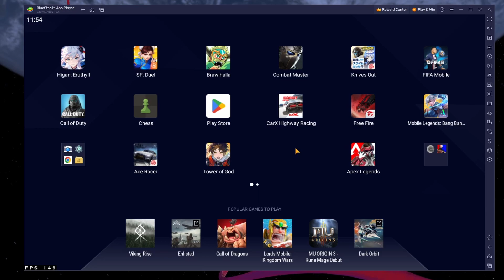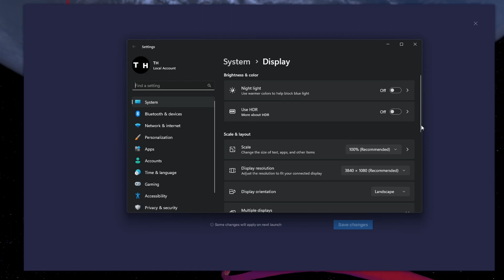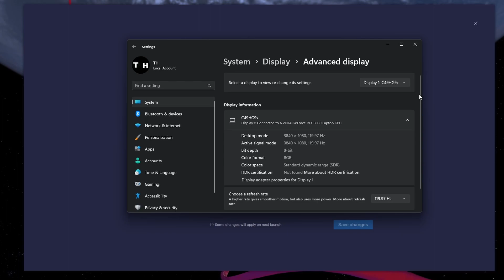How To Play Tower of God on PC & Mac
A short tutorial on how to play Tower of God on your Windows PC or Mac.

Timestamps:
0:00 Introduction
0:14 Install BlueStacks
0:47 Download Tower of God
1:02 BlueStacks Performance Settings
1:50 Windows Display Settings
2:14 BlueStacks Display Settings
2:28 Tower of God Settings